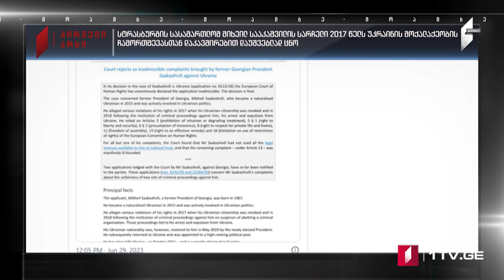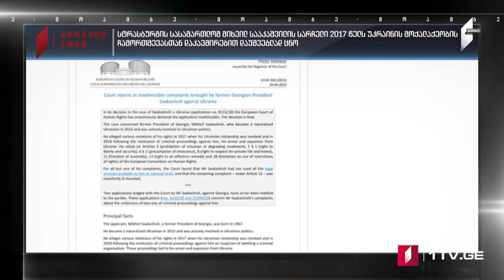Azərbaycan dilində MOAMBE xəbərlər buraxılışı – 29 Iyun 20:00